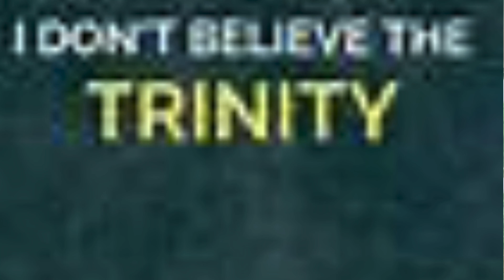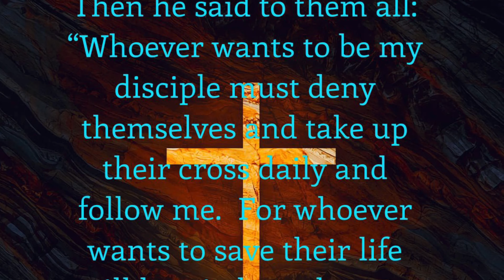They’re Cults If they Believe Not The Trinity Doctrine p.1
1 John 5:7-8
7 For there are three that bear witness [a]in heaven: the Father, the Word, and the Holy Spirit; and these three are one. 8 And there are three that bear witness on earth: the Spirit, the water, and the blood; and these three agree as one.